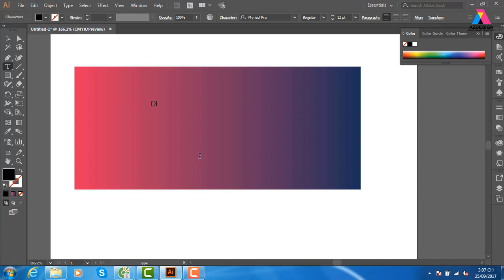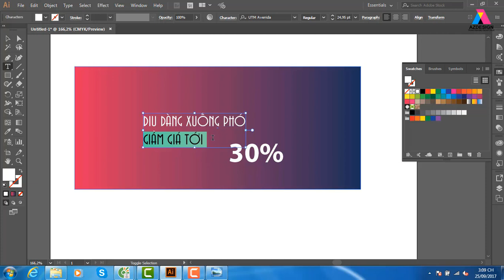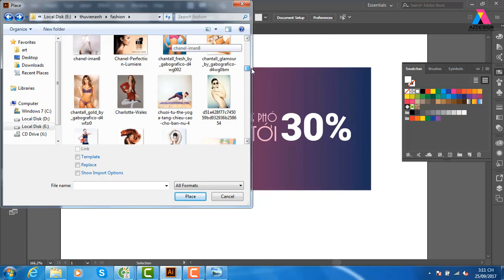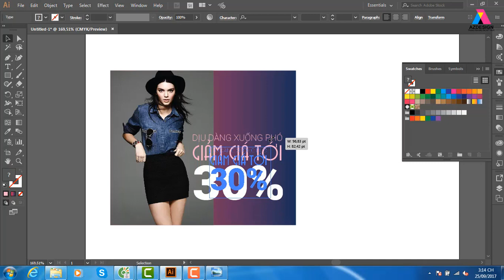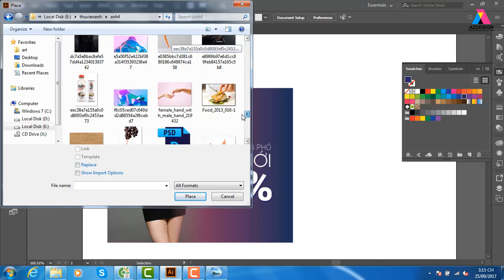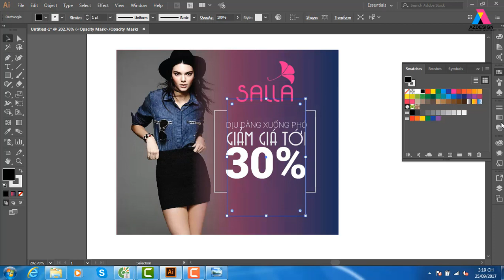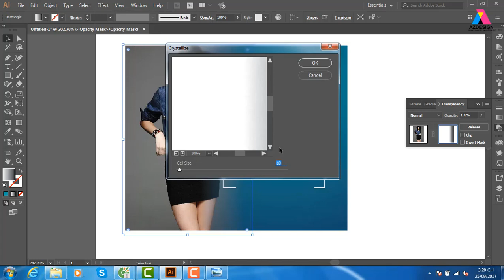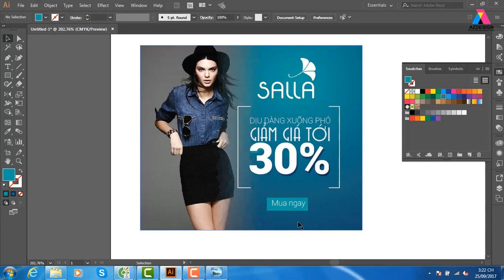Học tư duy thiết kế banner , học thiết kế banner, học illustrator